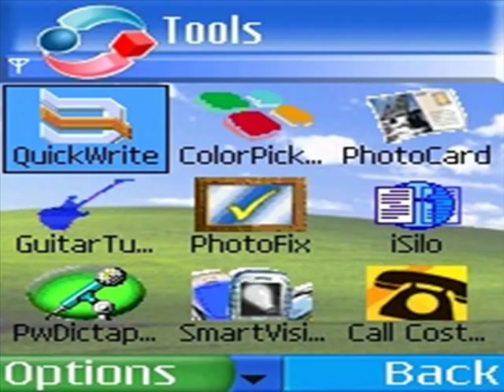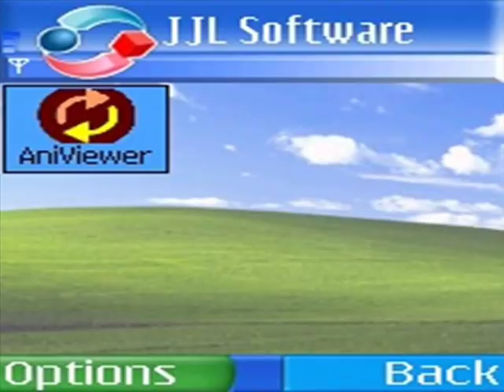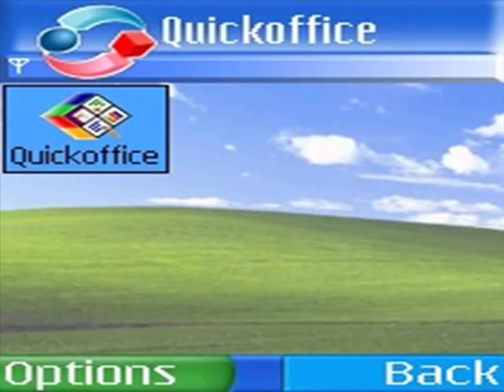Converting An Old Cellphone Into Supergadget Microcomputer by Periander A. Esplana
Recycle, Reduce and Reuse